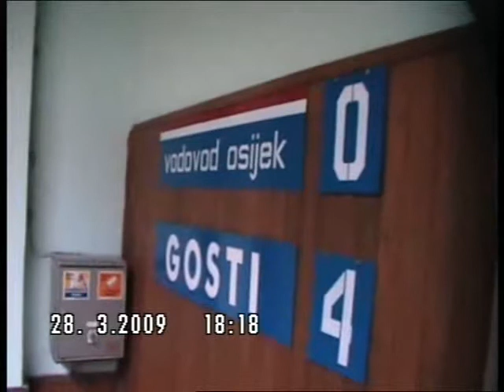Stk Vodovod-Hstk Lokomotiva Vinkovci 0:4